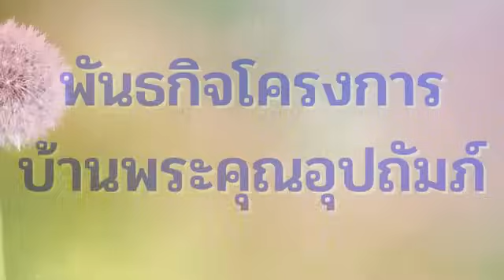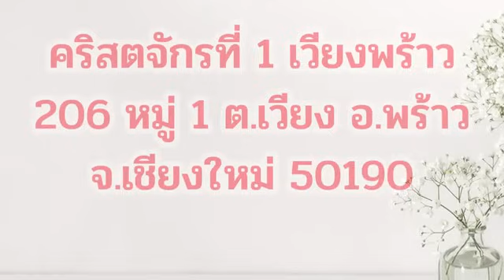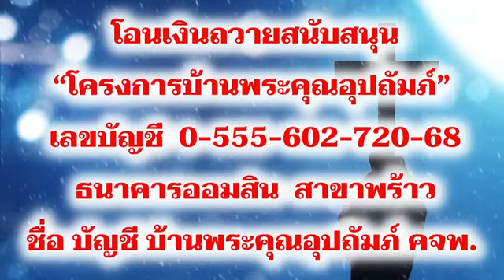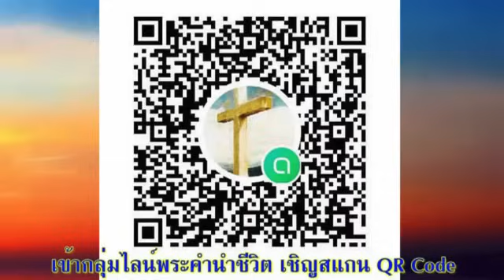31 ธันวาคม 2023 เผชิญได้ทุกปัญหา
เผชิญได้ทุกปัญหา

เตรียมจิตใจ:
คุณกำลังพบกับปัญหาที่แก้ไขไม่ได้อยู่หรือไม่? คุณทราบไหมว่าพระคริสต์ทรงอยู่เคียงข้างพร้อมเผชิญปัญหาไปกับคุณ?

อ่าน: ฟีลิปปี 4:10-23
“ข้าพเจ้าเผชิญได้ทุกอย่างโดยพระองค์ผู้ทรงเสริมกำลังข้าพเจ้า” ฟีลิปปี 4:13

สำรวจและใคร่ครวญ:
คำลงท้ายในจดหมายฝากถึงคริสตจักรฟีลิปปีเริ่มต้นว่า “ข้าพเจ้าชื่นชมยินดี” เป็นความชื่นชมยินดีจากก้นบึ้งหัวใจของผู้ถูกจองจำ แน่นอนว่าการถูกจองจำในคุกของกรุงโรมไม่ใช่เรื่องล้อเล่น แต่เปาโลเรียนรู้ที่จะเผชิญกับทุกข์ยากและขาดแคลน เขากล่าวว่า เขาเผชิญได้ทุกอย่างโดยพระคริสต์ ผู้ทรงเสริมกำลัง เขาไม่ลืมขอบคุณผู้เชื่อชาวเมืองฟีลิปปีที่ระลึกถึง ส่งสิ่งของจำเป็นมาให้ เปาโลไม่เพียงได้รับของที่ผู้เชื่อถวาย แต่ยังได้เห็นชีวิตของเขาเหล่านั้น ซึ่งถวายเป็นเครื่องบูชาที่พระเจ้าทรงพอพระทัยด้วย
ปัญหาไม่ใช่อุปสรรค แต่เป็นอุปกรณ์ช่วยให้เราเติบโต เปาโลมองปัญหาไม่เหมือนคนทั่วไป เขาเห็นปัญหา ซึ่งช่วยให้เรียนรู้ที่จะติดสนิทกับพระคริสต์ยิ่งขึ้น เขาเห็นพระเจ้าทรงเปี่ยมด้วยทรัพย์รุ่งโรจน์ผ่านความขัดสนของเขา จึงไม่แปลกที่เปาโลจะกล่าวว่า เขาชื่นชมยินดี การเปลี่ยนมุมมองทำให้ความโศกเศร้ากลายเป็นความชื่นชมยินดี เราควรเรียนรู้เคล็ดลับนี้ในการเผชิญปัญหาต่าง ๆ จนพูดได้ว่า “ข้าพเจ้าเผชิญได้ทุกอย่าง” (ข้อ 13)
แท้จริงแล้วคริสเตียนมีแหล่งพลังอันไม่มี่ขีดจำกัดอยู่ภายใน ที่เสริมเรี่ยวแรงเราในการดำเนินชีวิตทุก ๆ วัน เป็นที่น่าเสียดายอย่างยิ่ง ถ้าเราไม่เชื่อมต่อกับแหล่งพลังอันยิ่งใหญ่นี้ ซึ่งคือพระคริสต์ที่สถิตอยู่ในชีวิตเราทุกคน ขอให้เราเชื่อฟังพระองค์เสมอ เพื่อรับพลังในการเผชิญปัญหาน้อยใหญ่ในชีวิตทุกวัน

ตอบสนอง:
เชื่อมต่อ เชื่อฟัง และเรียนรู้ที่จะใช้แหล่งพลังที่ไม่มีขีดจำกัดในตัวคุณ พระคริสต์องค์พระผู้เป็นเจ้า สถิตกับคุณเสมอ ทุกที่ ทุกเวลา